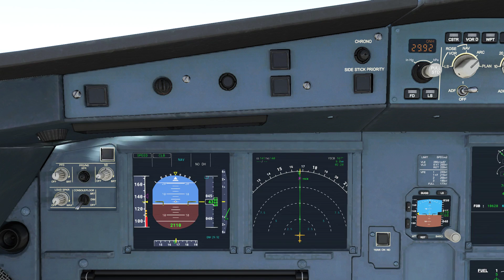Microsoft Flight Simulator Canberra Laning Front View